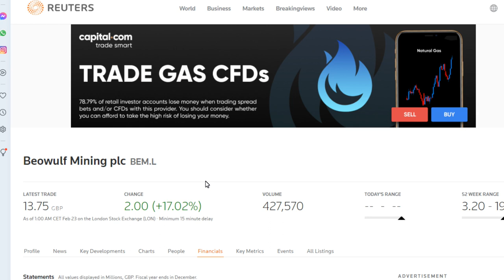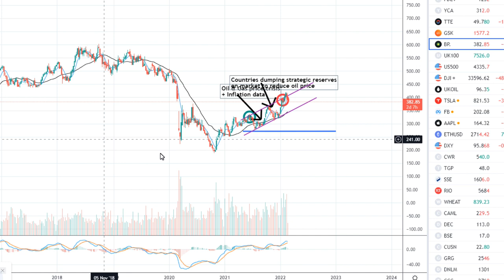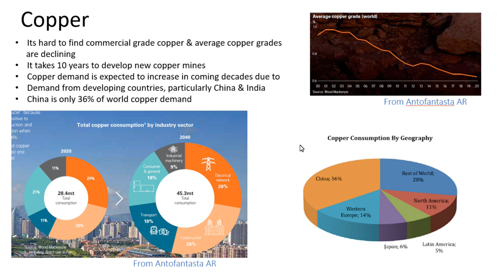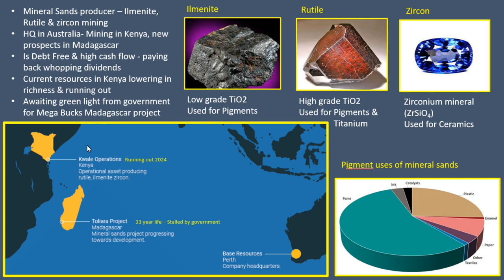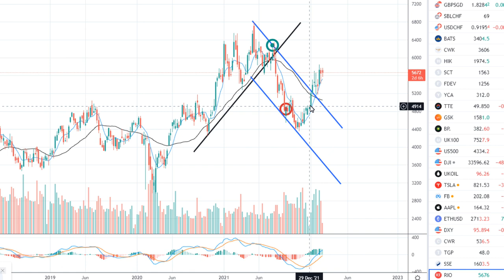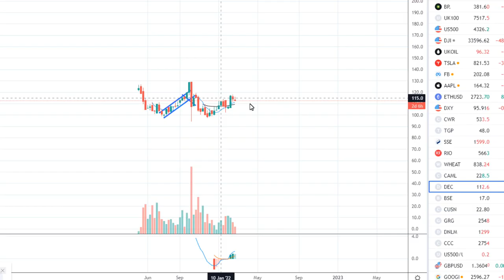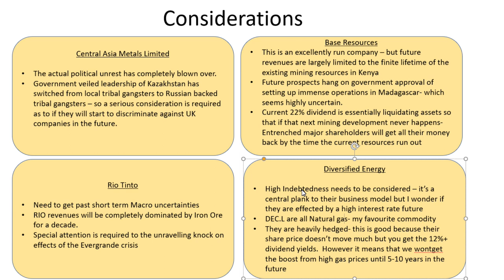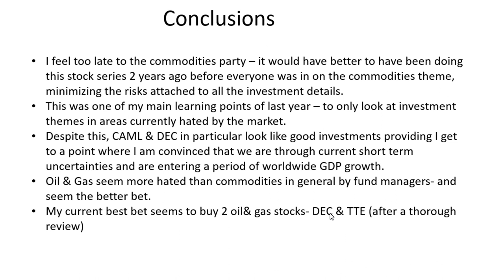COMMODITIES ROUNDUP - Stock Filter & selection of Oil and Metal commodity stocks!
The conclusion of my Commodities investment journey.